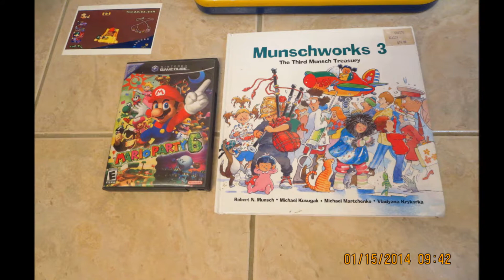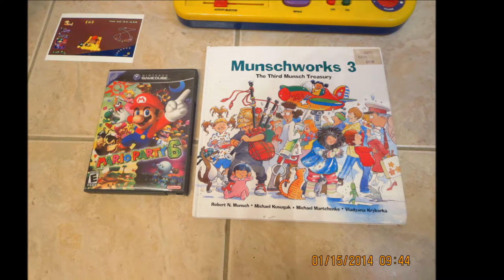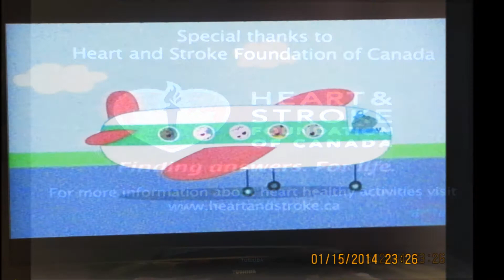”ARTHUR” - Popular Girls/Buster's Growing Grudge Coming January 15th, 2014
''Arthur'' Popular Girls-Buster's Growing Grudge (TV Episode 1998)
Updates: Coming January 15th 2014